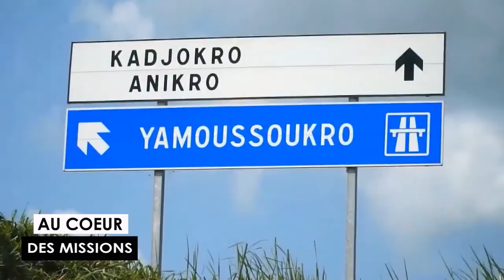AU COEUR DES MISSIONS N°2 (YAMOUSSOUKRO)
Dans ce deuxieme numero d'au coeur des missions , découvrez l'histoire de la CMCI à Yamoussoukro et les temps forts de la visite pastorale du pasteur Boniface MENYE (Leader de la CMCI Côte d'Ivoire) à Yamoussoukro tenue du 19 au 21 février 2021.